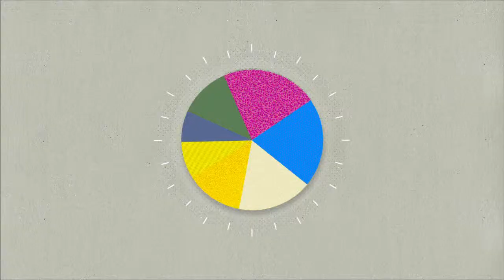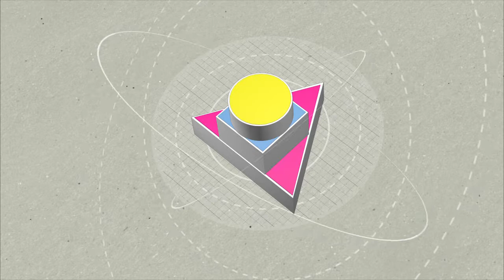Plastribution / Let's make it work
Animation focused on improving customer and supplier engagement.